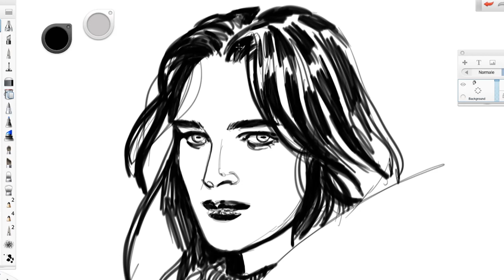Sketch Digitale di MAURIZIO DI VINCENZO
Live sketch digitale di Maurizio Di Vincenzo, disegnatore di Dylan Dog, Zagor (Bonelli) e insegnante della Scuola Romana dei Fumetti.